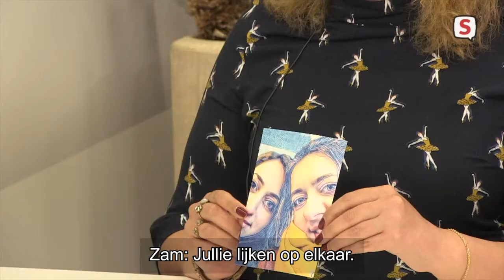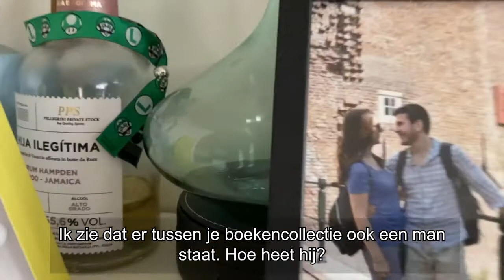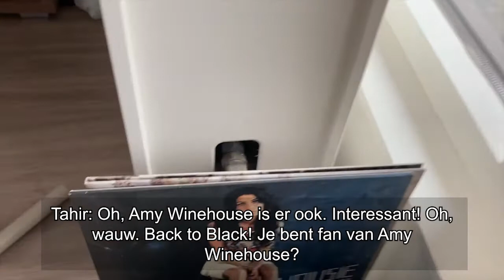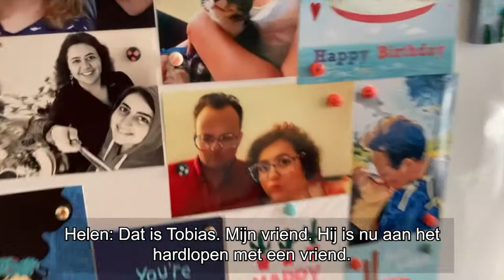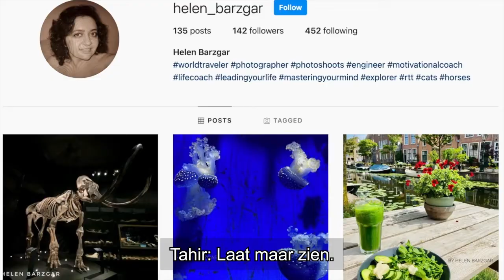Hello Leiden Episode 16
In the 16th episode of Hello Leiden we have Martina Di Gregorio from Italy and Helen Barzgar from Iran. It was interesting to hear the stories of both women and their unique stories. Helen moved to Leiden as a child when her parents decided to move from Iran.

Martina on the other hand moved to Leiden after spending some time in different countries. Her experience as a recruiter came under discussion and how it has become a challenge in this age.

In de 16e aflevering van Hallo Leiden hebben we Martina Di Gregorio uit Italië en Helen Barzgar uit Iran. Het was interessant om de verhalen van beide vrouwen en hun unieke verhalen te horen. Helen verhuisde als kind naar Leiden toen haar ouders besloten uit Iran te verhuizen.

Martina daarentegen verhuisde naar Leiden na enige tijd in verschillende landen te hebben doorgebracht. Haar ervaring als recruiter kwam ter discussie en hoe het in deze tijd een uitdaging is geworden.